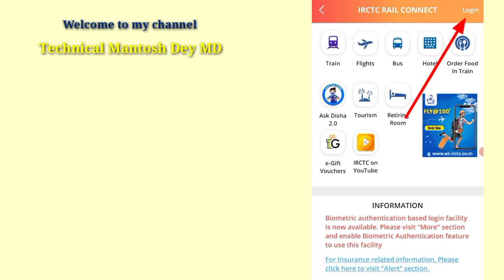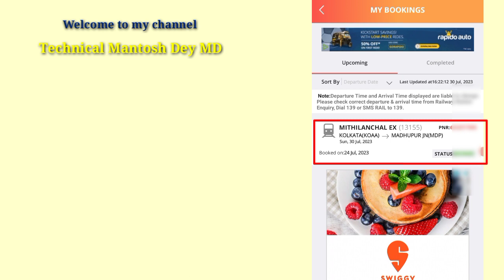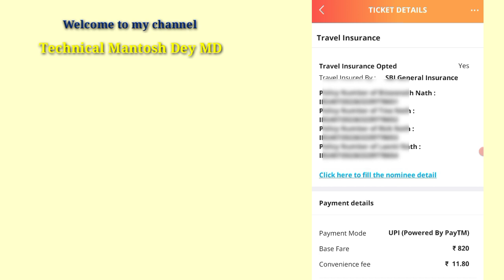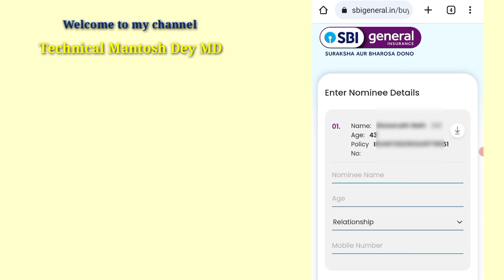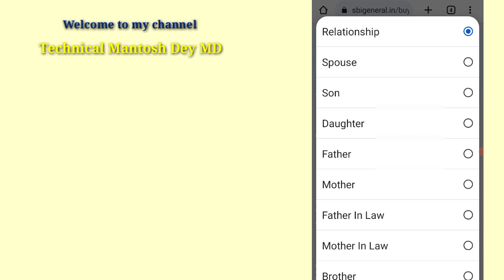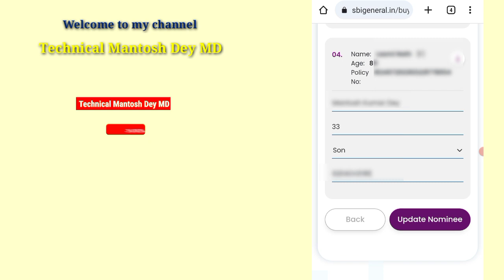irctc insurance me nominee kaise add karen | Railway Ticket Insurance | How to fill nominee details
Friends aaj ke is video me bataya gaya hai ki aap agar train se travel kar rahe hai or apne irctc se ticket ko book karwaya hai to kya apne train ticket book karwate waqt insurance policy me nominee ko add kiya hai, Agar app nominee ko add nahi karte hai to apka insurance bekar ho jata hai or apko railway ki taraf se insurance claim ka paisa nahi mil pata hai isiliye aap jab bhi train ticket book kare to insurance me nominee ko jarur add kare, To nominee ko kis tarah se add karna hai iski jankari is video me bataya gaya hai.